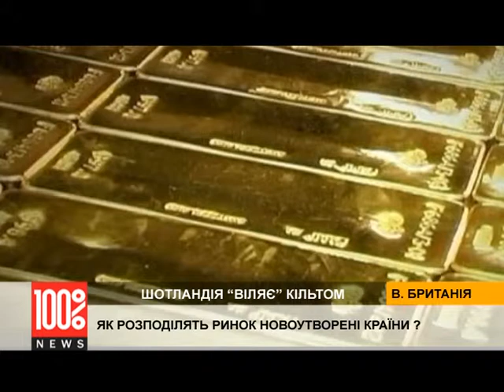Шотландія “віляє” кільтом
Шотландія має непогану базу на випадок незалежності. Але чи стане країна багатшою, від'єднавшись від Великої Британії?

На сьогодні ВВП Британії становить два трильйони 443 млрд євро.З них лише 193 млрд – ВВП Шотландії.
Обсяг ринків також не порівняти, адже шотландські підприємці можуть назавжди втратити британський ринок.

Імовірне відокремлення також призведе до переговорів щодо розподілу майна, у тому числі, покладів нафти у Північному морі.